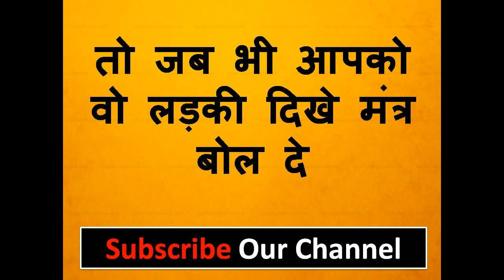जब भी कोई ,पड़ोसन ,औरत , या लड़की दिखे यह बोले खुद देगी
नमश्कार